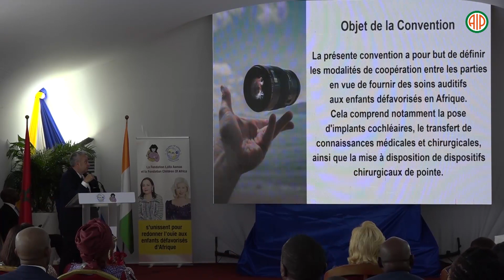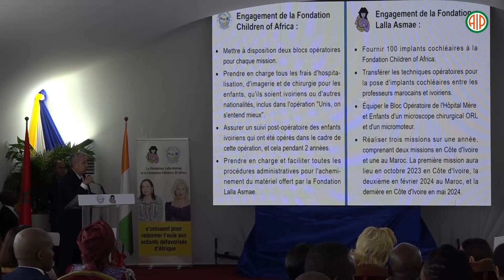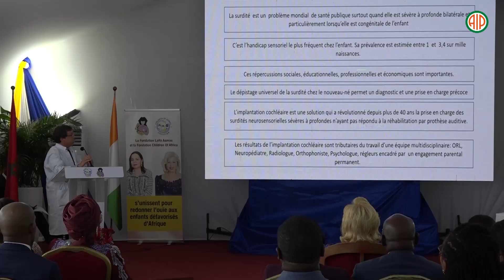La Princesse Lalla Asmae et la Première Dame de Côte d’Ivoire lancent la Phase 2 de ‘Unis, on s’ente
La Princesse Lalla Asmae, Présidente de la Fondation Lalla Asmae, et Dominique Ouattara, Première Dame de Côte d’Ivoire, Présidente de la Fondation Children of Africa, ont présidé, mercredi à l’hôpital Mère et Enfant d’Abidjan, la cérémonie de lancement de la deuxième phase de l’opération “Unis, on s’entend mieux”, qui vise à redonner l’ouïe à des enfants africains défavorisés.
Dans le cadre de cette opération, ce sont 24 implants cochléaires qui sont offerts par la fondation Lalla Asmaa, afin de d’en faire bénéficier des enfants venus de la côte d’Ivoire, du Burkina Faso, du Kenya, du Niger, du Mali et du Togo.